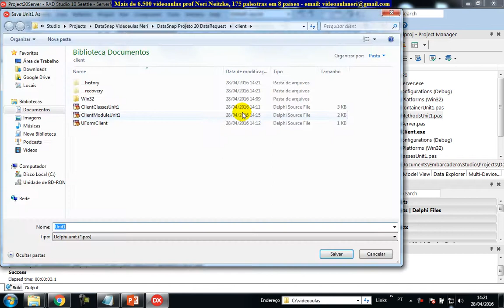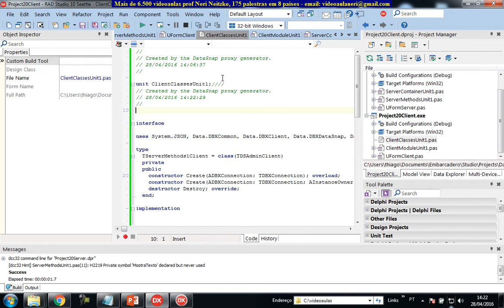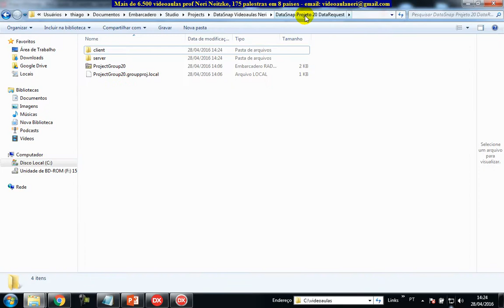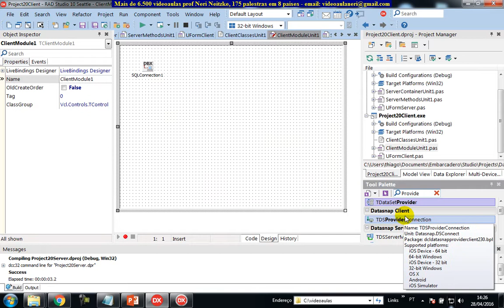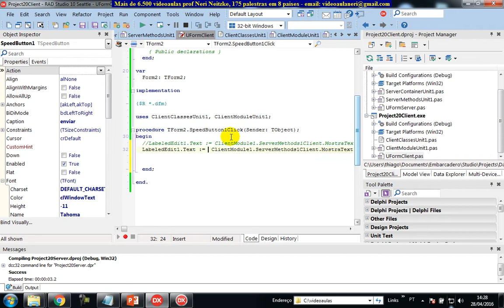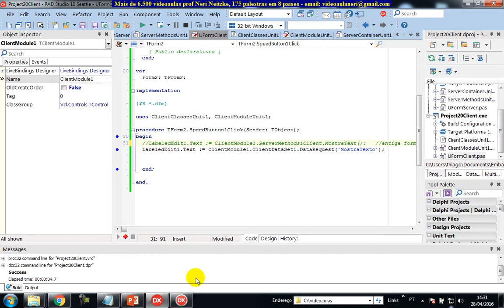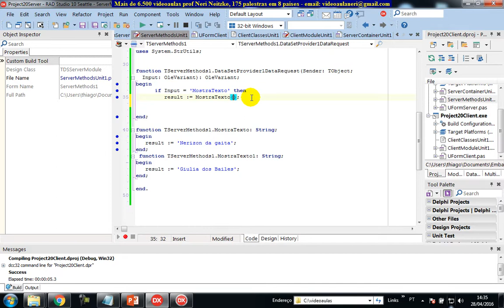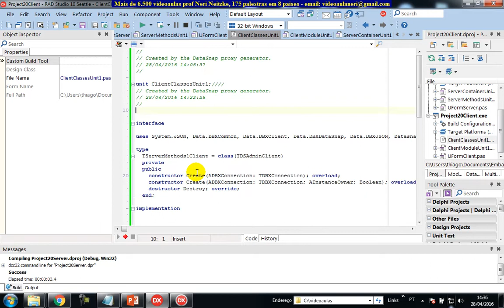aula 6695 datasnap DataRequest para chamar metodos no servidor sem alterar Clients